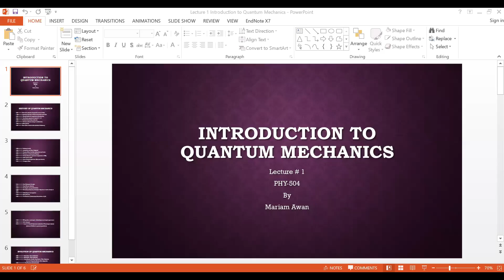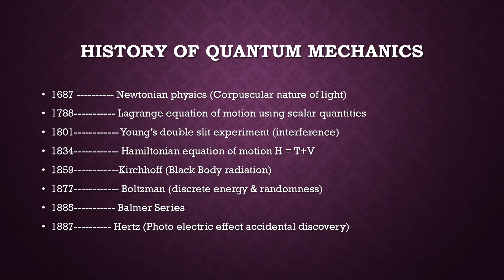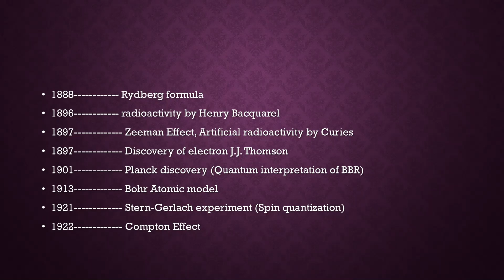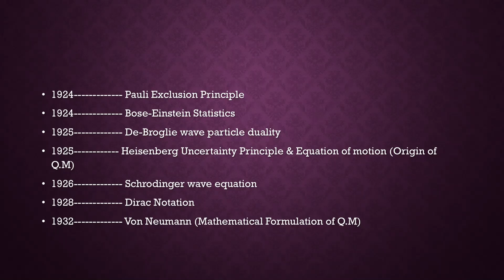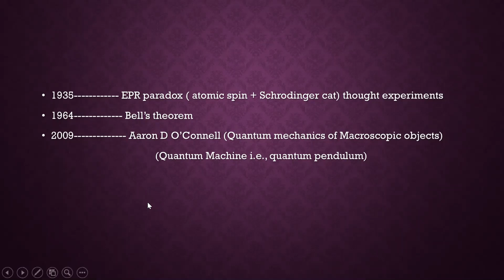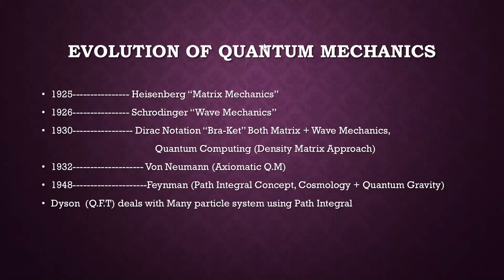lecture 1 intro to Quantum Mechanics in Urdu + Hindi